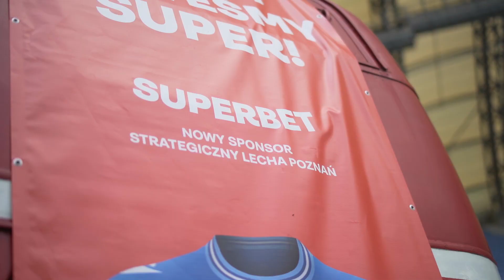POZNAŃ JEST SUPER!